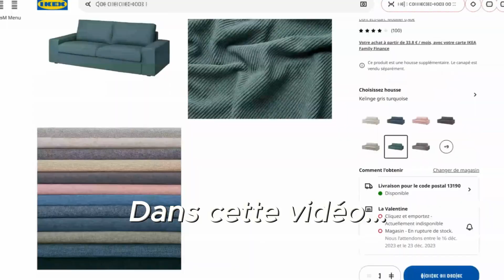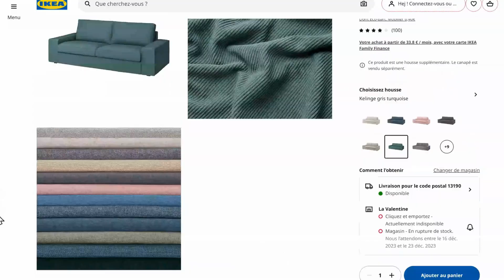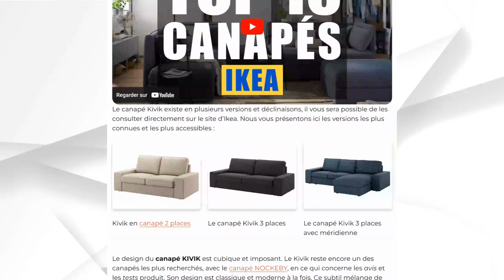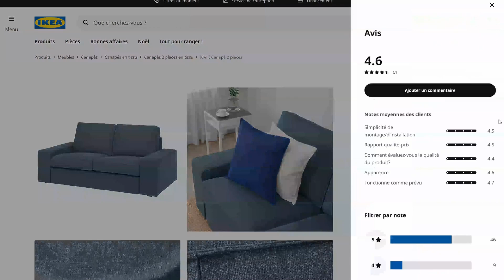Avis du Canapé KIVIK de IKEA : L'Essentiel à Savoir Avant Achat !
Le canapé KIVIK d'IKEA, avec son design déhoussable et déclinable, offre une expérience de confort inégalée. Conçu pour s'adapter à différents styles de vie et de décoration, il est non seulement pratique mais aussi esthétiquement plaisant.

Les accoudoirs bas et la mousse à mémoire de forme qui épouse les contours du corps transforment chaque moment de détente. Que ce soit pour une sieste réparatrice, des moments conviviaux entre amis, ou simplement pour se détendre après une longue journée, le KIVIK promet confort et style.

Son aspect déhoussable facilite l'entretien, tandis que sa modularité permet de l'adapter à tout espace de vie. En bref, le canapé KIVIK est un choix idéal pour ceux qui recherchent confort, fonctionnalité et élégance.

SOMMAIRE

00:00 - Intro
00:18 - Design
01:34 - Revêtements
02:05 - Déclinaisons
02:21 - Praticité
02:41 - Montage
02:53 - Points faibles
03:52 - À qui s’adresse ce canapé ?
04:18 - Canapés IKEA